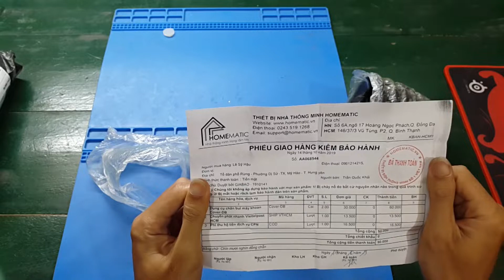Thiết bị chắn bụi đầu khoan có thực sự hiệu quả ? | Cùng GCN đi test nhé !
Trong clip này mình cũng xin giới thiệu và test 1 thiết bị bán trên mạng gọi là chắn bụi đầu mũi khoan
Không biết thế nào lên mình đã mua về để dùng thử và tiện làm video này để aem nào hay đi công trình và thợ thuyền cùng sử dụng để cho tiện lợi và sạch sẽ kèm an toàn nữa ae nhé
ae cùng GCN đi test sản phẩm nha.. Trong video có gì sai sót và chưa chuẩn mong aem góp ý và thông cảm nhé ! vì sản phẩm này mình chưa thấy bao giờ luôn ý :)))
Coi như giúp mình 1 điều gì đó . Cảm ơn tất cả các bạn